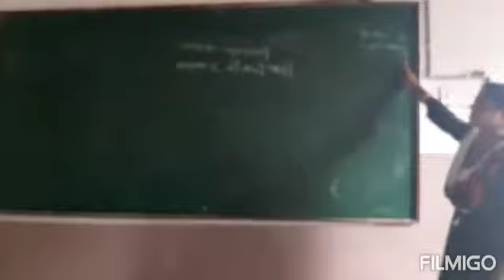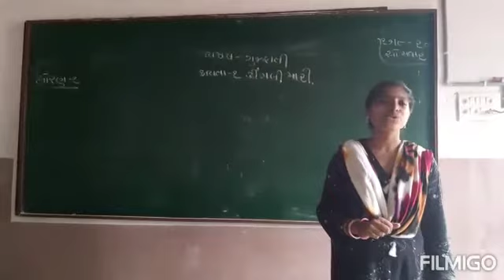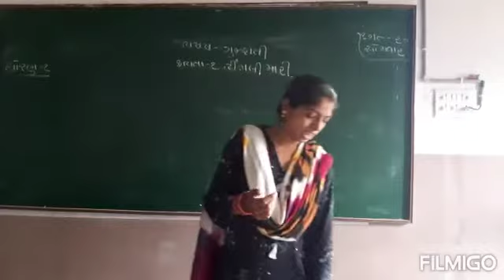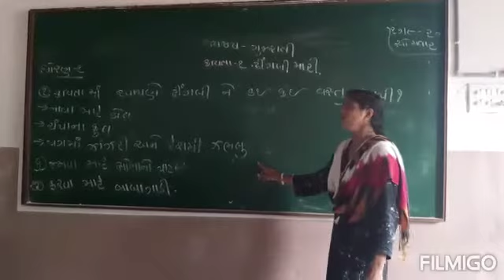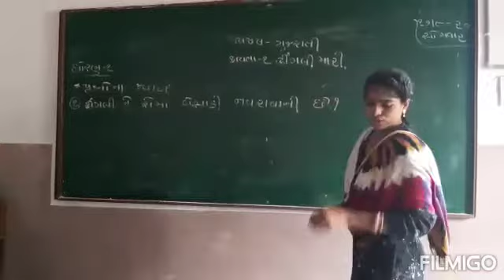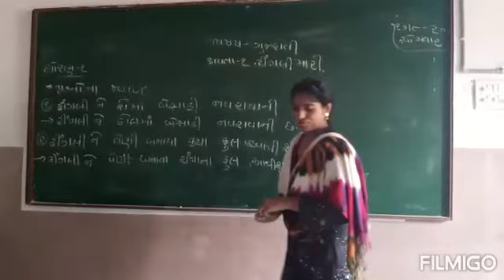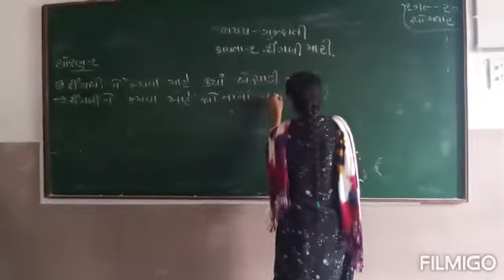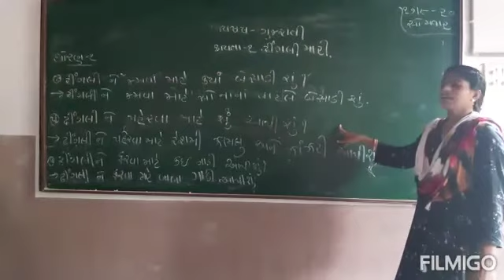Std - 1/sub - ગુજરાતી,ch - 1(ઢીંગલી મારી)